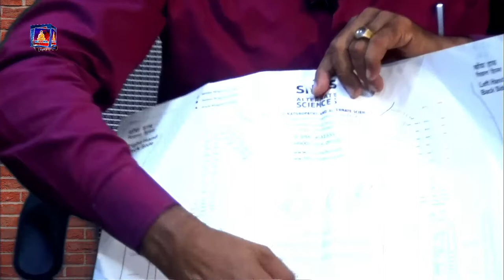अक्युपञ्चर विधिको माध्यमबाट स्वस्थ कसरी बन्न सकिन्छ प्राध्यापक अक्युप्रेस्यूरिष्ट रामप्रसाद शर्मा